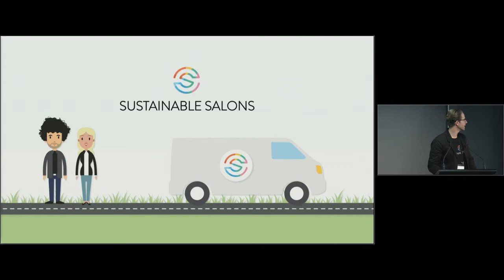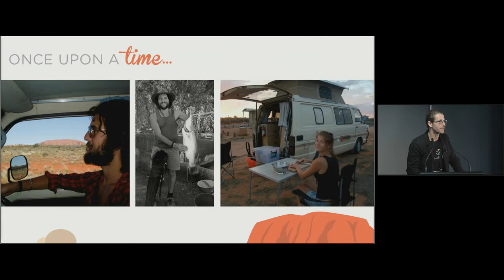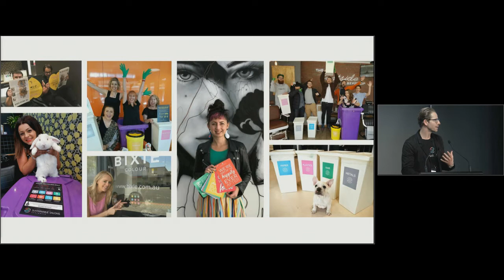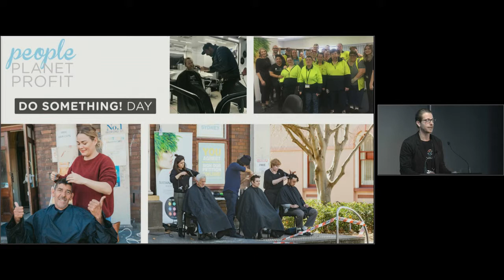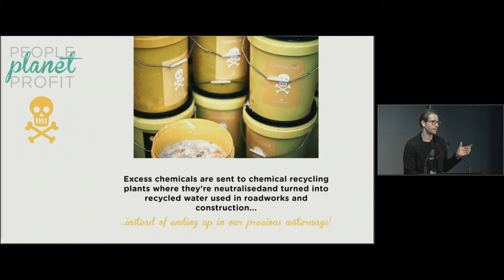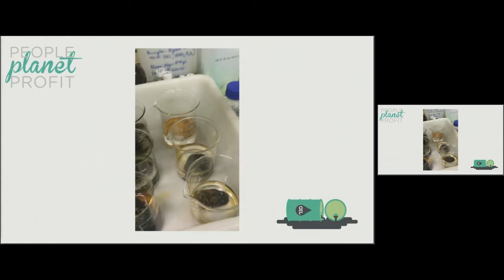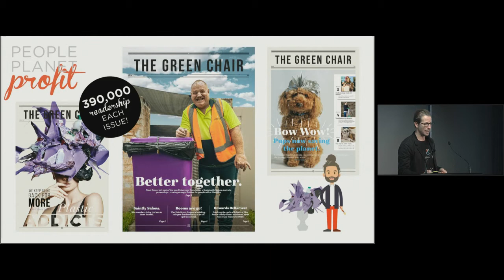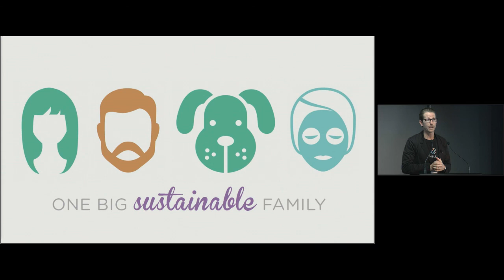Sustainable Salons - circular economy hairdressing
Circular Economy Summit in Aotearoa 29 Aug 2018